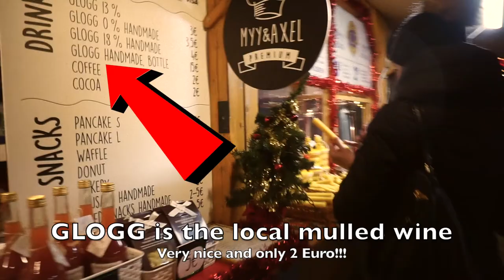Top Best European Christmas Market | Tallinn, Estonia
When where to spend Christmas time comes into my mind,  an image of a nice snowy small Christmas town always occurs.

This year we chose Tallinn in Estonia, a small country near baltic ocean. It has a very fascinating history and culture. The time of the old town can be traced back to 12th century, which is even earlier than Prague in Czech.

We found this this place by doing a quick check on the best Christmas markets in Europe and this was on the the list and was the cheapest ;)

It is as we thought, Tallinn is a very small city and you can walk to any old towns destination in 10 minutes. There are a lot of nice church building being influenced by different countries, Russian, Denmark, Norway, Finland. because the country just independent from Russian in 1991. Walking in the old town, see some local people wearing the old style cloth, you will feel like you go back to the medieval time.

We are very lucky, its snowing and the town is just so quiet, you can hear the sound of the snow dropped on the floor. The bell ring from the church in a distance, the Christmas light shining to the dark pure sky.

The people here is quite nice and helpful. Most of them can speak fluent English. The internet the is fastest in Europe and food is very cheap.

However, the cloth, shoes is quite expensive. An Uber driver told me, she usually go to buy cloth and boots in London.

If you come from a big city and like a bit of quiet experiences, Tallinn is a good place to rest your heart.

We hope you enjoyed your Christmas and have a lovely holiday :)

Music